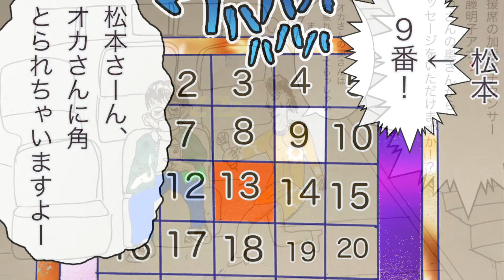アタック25③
早朝から白蛇神社までドライブお疲れさんでした